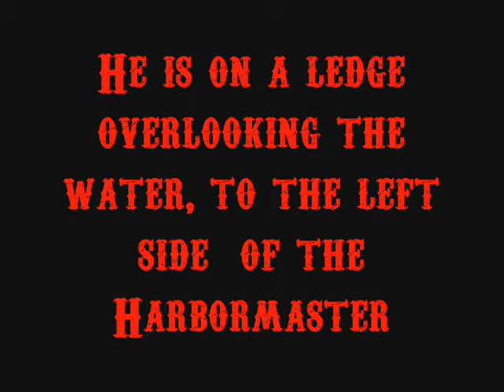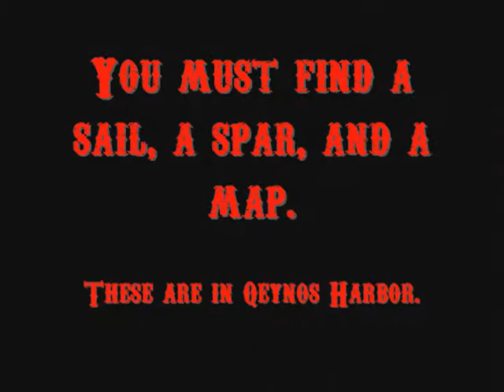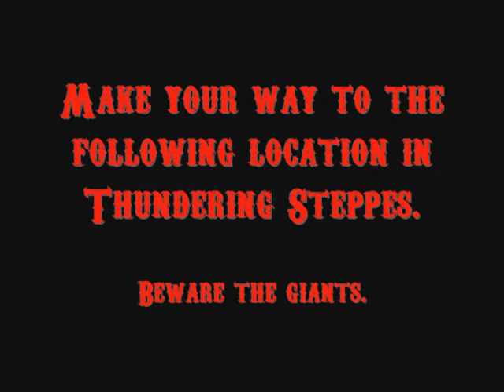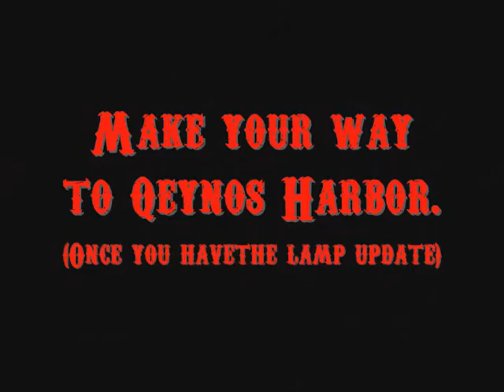Of Spars and Sails and...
A video walkthrough of an EQ2 quest of the same name.